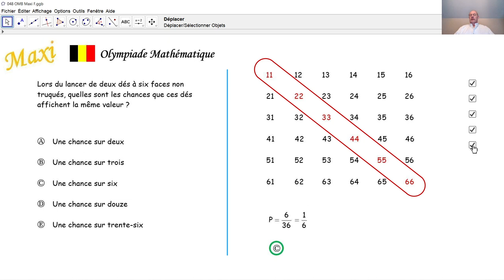Olympiade mathématique Maxi 048